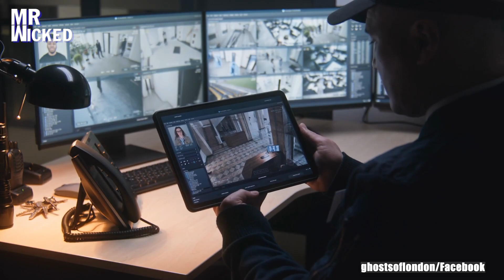8 Scary Videos Of Mysterious Creatures That Are Trending Online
8 Scary Videos Of Mysterious Creatures That Are Trending Online

Jake is a bored college student who works part-time at the mall. He is always bored with this job but cannot quit it because of the pile of expenses waiting for him. On a winter day, the supermarket was empty, and he was the only one standing at the counter that day. There was no one else in the supermarket, but Jake kept feeling like someone was moving near him. Jake decided to go to the counters to check.

What appeared made him very vicious. A white shadow was here, it seemed to have seen jake but then it immediately left. Jake had heard many stories about strange things happening here but he ignored them, until today I think he had to believe them.

Do you believe in the existence of mysterious creatures on this earth? What really are those mysterious creatures, where do they come from and are they really dangerous? We were curious like you and searched for information everywhere on the internet, synthesizing it into videos. Surely these mysterious creatures will give you chills! Let's begin the mysterious journey...

Source:
0:00 Intro
0:45 Ghost in the supermarket -Scary desk
1:56 Haunted hall - ghostsoflondon
3:06 Mysterious white shadow - TrasnocheParanormal
4:19 Ghost joked - starflixlive
5:27 The chair rotates by itself - woahthatisstrange
6:36 Spooky doll - scaryeddie
7:34 The baby cried - ghostsoflondon
8:40 Stranger - ghostsoflondon

We do not have full ownership rights to the videos.